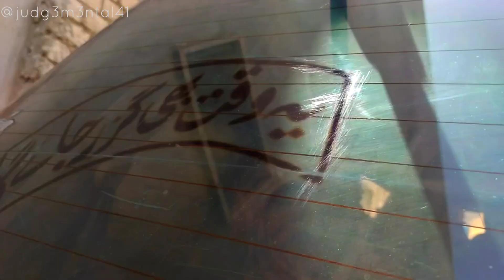A Smoll* Picnic - Mach, Bolan.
This is How we roll here...